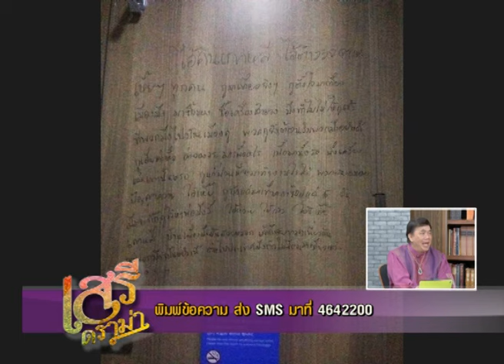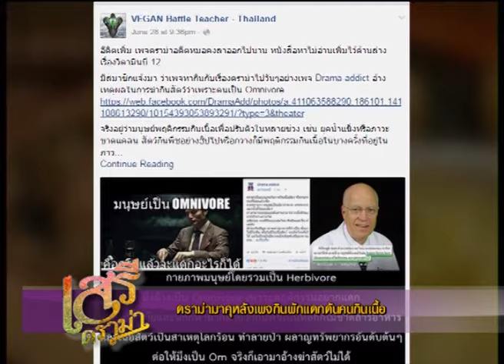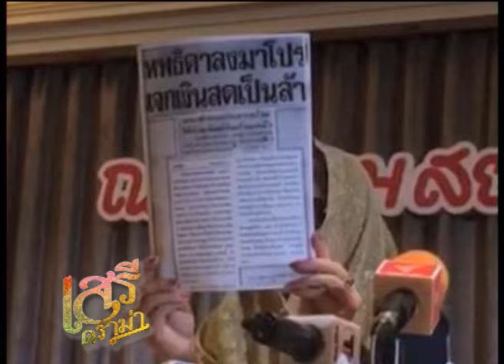เสรีดราม่า 3 ก.ค. 59 ช่วงที่ 1 : ท่า ก๋ากั๋น ของวัยรุ่น รักนะแจ๊ะๆ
เสรีดราม่า  3 ก.ค. 59

- เขียนด่า ตม. เกาหลีใต้ เหตุไม่ให้เข้าประเทศ
- ท่า ก๋ากั๋น ของวัยรุ่น รักนะแจ๊ะๆ